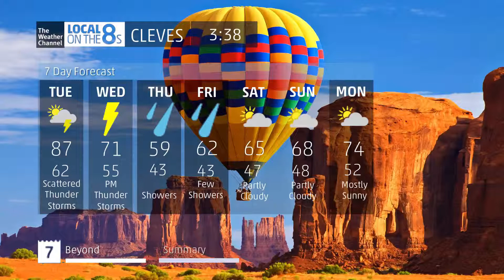Intellistar 2 5-12-14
Leave a like for this forecast and for hot air balloons.

Whats new
. Caps on forecast slides and summary